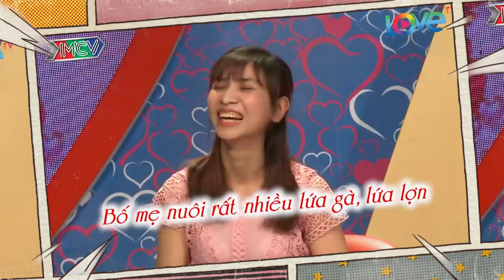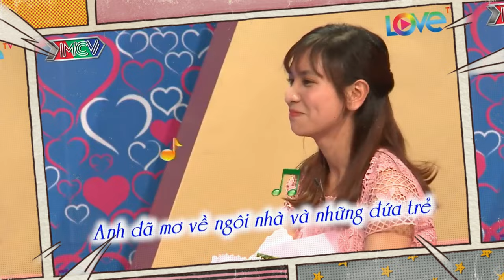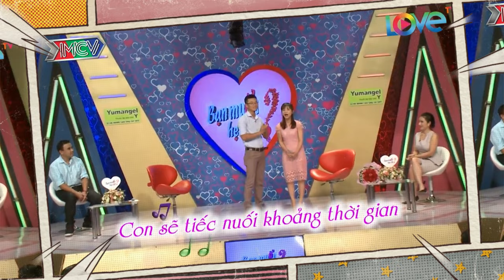Gái Xinh Cười Tít Mắt Vì Lâu Lâu Lắm Rồi Mới Có Anh Tán Mình | 69 CÁCH YÊU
69 Cách Yêu là trang cập nhật những chương trình hẹn hò, ghép đôi, mai mối hot nhất hiện nay BẠN MUỐN HẸN HÒ, HẸN ĂN TRƯA, VỢ CHỒNG SON, YÊU LÀ CƯỚI, MAI MỐI CÙNG NGƯỜI LẠ